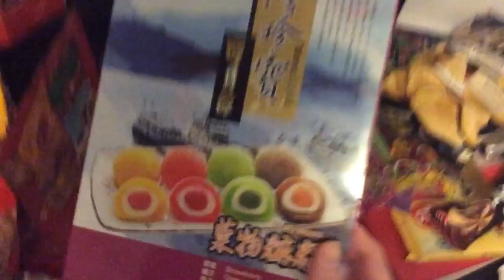Wichtige Ankündigung & Roomtour im Süßigkeiten Lager